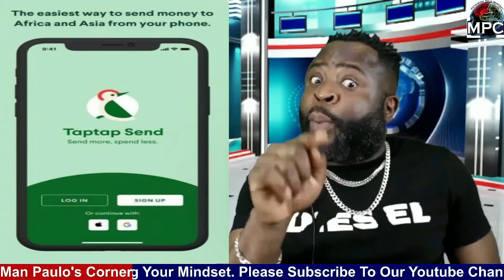Pastor Abel Damina finally lectures Pastor Adeboye on tithing